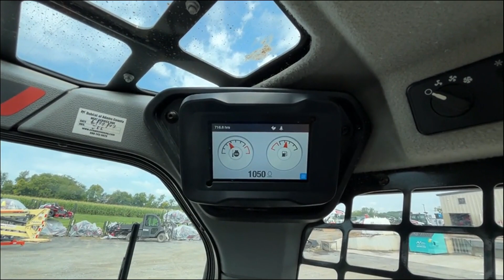2021 BOBCAT T62 For Sale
DIAMOND CERTIFIED. FULL FACTORY WARRANTY UNTIL 03/29/2025 OR 2000 HOURS!

1 OWNER, BOUGHT NEW FROM US!

SERIAL#: B4SF11606

STOCK#: 42300